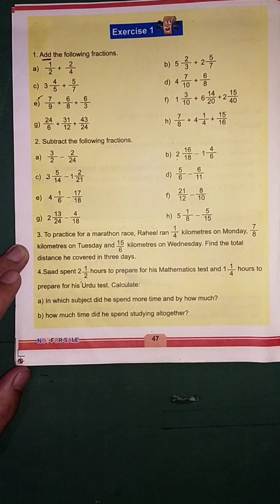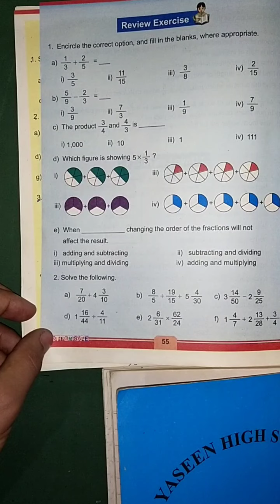Class 5th Unit 1 Fractions, Exercise 1 Addition and subtraction of fractions Kpk board part 2 Maths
here I have declared the Exercise 1 of Unit 3 Fractions addition and subtraction of fractions easily solved Kpk primary Books new syllabus